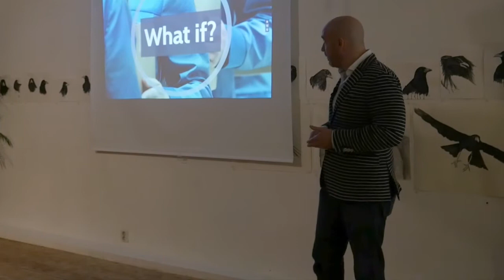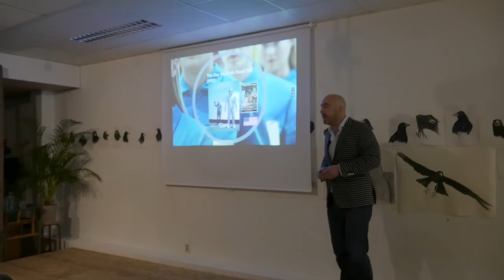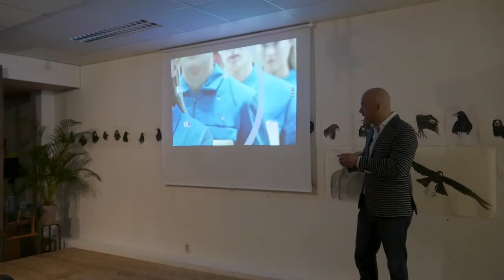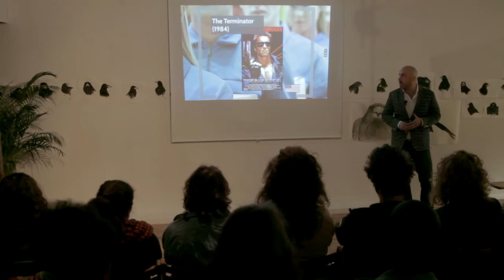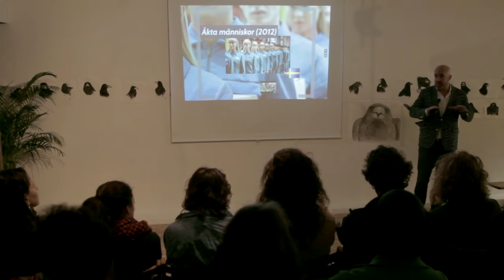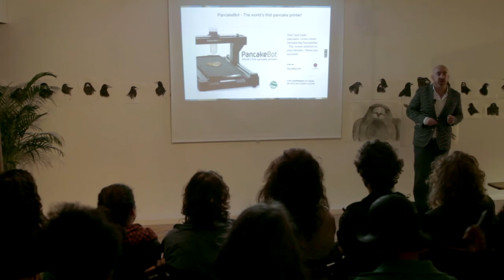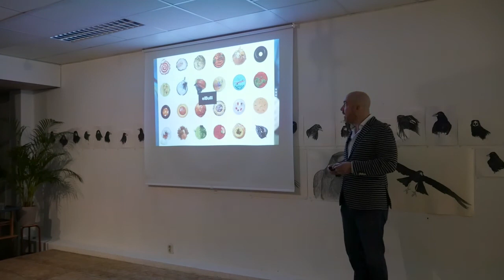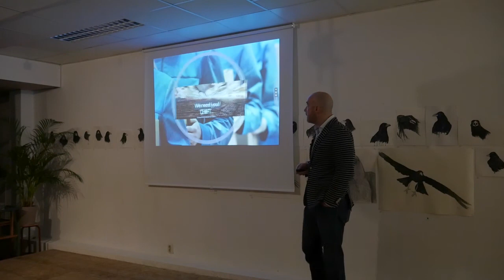Etienne Auge: On Robots and Movies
What do movies teach us about robots?

Etienne Auge at CreativeMornings Rotterdam, May 2015. Free events like this one are hosted every month in dozens of cities. Discover hundreds of talks from the world's creative community